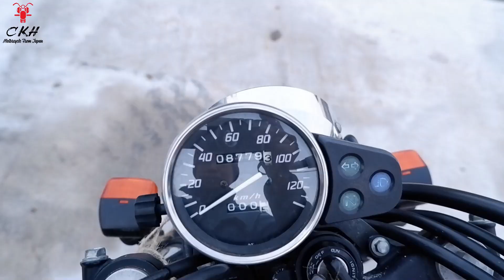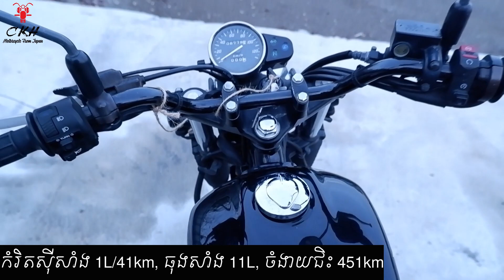Honda CB223s 2010, 【CKH Motor】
✨✨✨Honda CB223s 2010✨
អ្នកចូលចិត្តជិះផ្លូវឆ្ងាយ ជិះយូរមិនខូចគូទ មានមួយគ្រឿងពេលចុះទ្រីបគ្នានម៉ូតូណាស៊ីដាច់។😱
👉សូមទស្សនាវីដេអូខាងក្រោម ដើម្បីទទួលបានព័ត៌មានលម្អិត😇
🥳បើបងប្អូនចូលចិត្តម៉ូតូជប៉ុន🇯🇵 អាចស៊ែរផេកយើងខ្ញុំទុក ថ្ងៃណាមួយលោកអ្នកនឹងងាយស្រួលរកផេកយើងខ្ញុំ🙏😊
សូមកុំភ្លេចចូលរួមក្នុងក្រុមតេលេក្រាម សម្រាប់ព័ត៌មានថ្មីៗពីម៉ូតូនៅជប៉ុន🇯🇵 (Telegram)
☎️📞012​​ 898​​​ 639/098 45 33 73
📩សូមទាក់ទងយើងខ្ញុំតាមប្រអប់សារសម្រាប់ព័ត៌មានបន្ថែម!